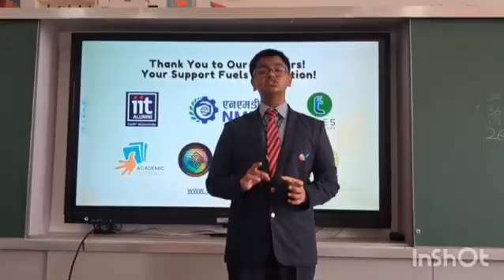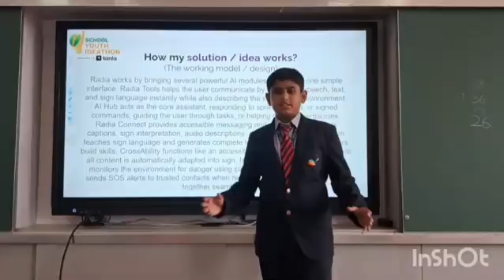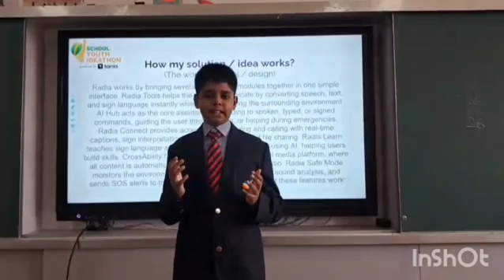SYI19612 | Team Mickeyrocks | SYI25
UID: SYI19612

SCHOOL NAME: SSVM School of Excellence
Team Name: Mickeyrocks

Team Member Name 1: Muhammad Aamil A
Team Member Name 2: Ashwin Mahadeep P
Team Member Name 3: Abimanyu C
Team Member Name 4: Arjun Palaniappan K
Team Member Name 5: Sabarish R

Idea Tagline: RADIA - An communication app for the blind, deaf and mute

Idea description: RADIA - Where Communication Meets Accessibility